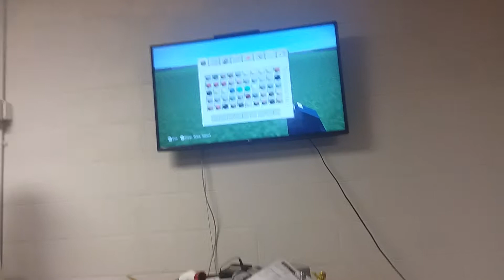Playing Minecraft 60